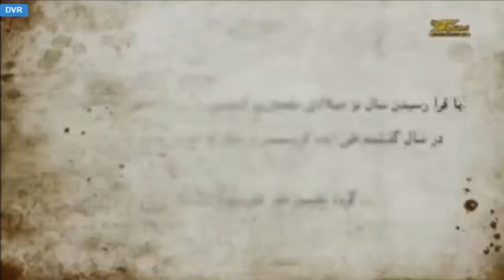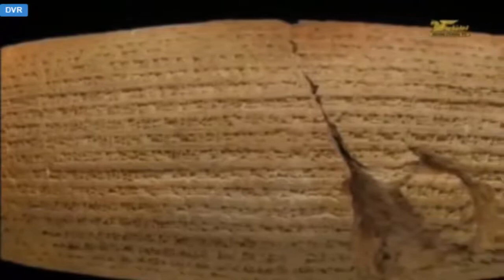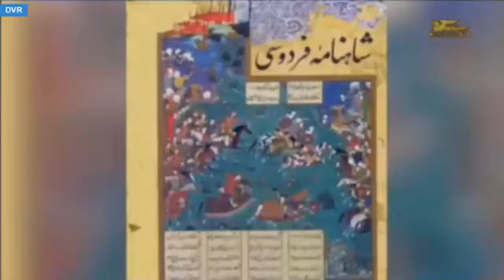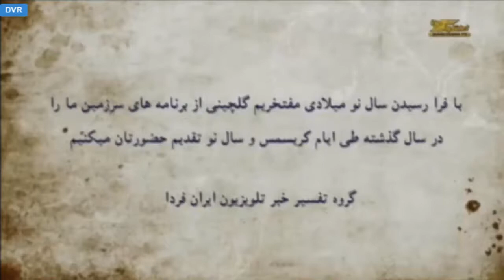تلویزیون ایران فردا - سرزمین ما شنبه ۷ دی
سرزمین ما برنامه ایست از گروه تفسیر خبر که به بررسی اوضاع و احوال سیاسی و اجتماعی اقوام ایرانی و وضعیت معیشتی ایشان می پردازد. در این شماره نگاهی می اندازیم به برنامه های پیشین سرزمین ما در سالی که گذشت و مطالبات هموطنان نازنین ایرانی و مروری خواهیم داشت بر گلچینی از سخنان میهمانان این برنامه. با ما همراه باشید.